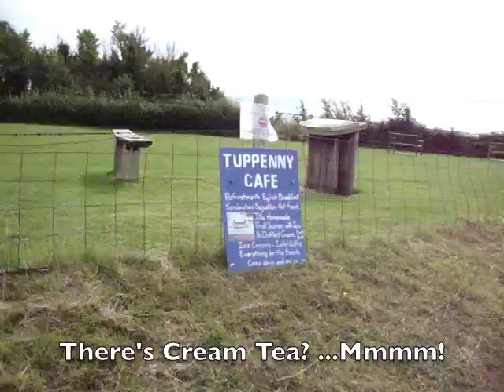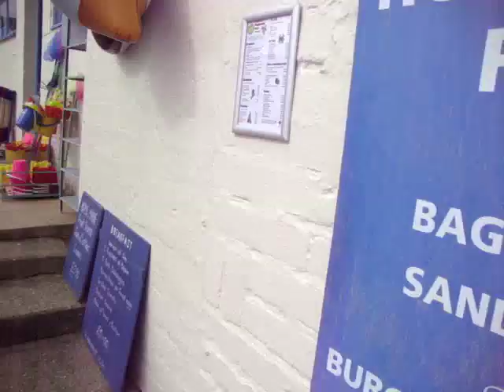Whitecliff Bay Seaside Walk: Isle of Wight Travel Vlog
The Walk down from Whitecliff Bay Caravan Park to the Beach (Whitecliff Bay is in between Bembridge and Sandown on the Isle of Wight). See the Tuppenny Cafe and The Wonky Cafe (which was sadly closed the day this was filmed) which are both right on the sea front.  Lovely beach - the only downside was no loo's. I made this video as when we booked into the Park, I wanted to know how far the walk was and what exactly was down there when arriving, so this is for people like me! :)